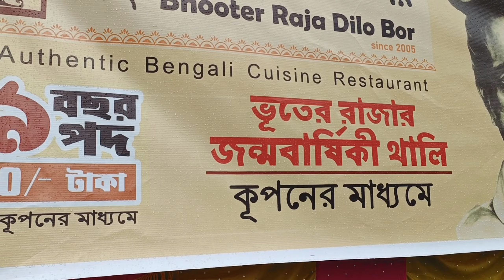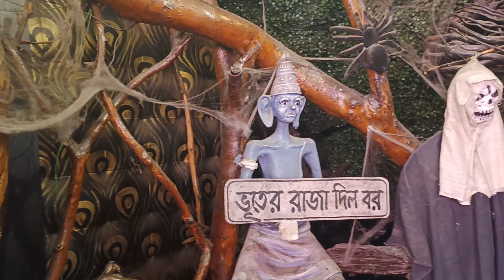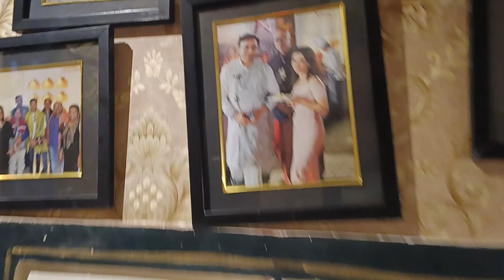Bhooter Raja Dilo Bor 19th birthday special offer 19 items at RS 190 / Bhooter Raja Dilo Bor Thali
Bengali Thali at 190 ? Bhooter Raja Dilo Bor | Kolkata Best Thali Restaurant

Your Queries -

Bhooter raja dilo bor restaurant
Best Bengali Thali Restaurant in Kolkata
Bhooter raja dilo bor restaurant jadavpur
Bhooter raja dilo bor thali
Bhooter raja dilo bor buffet
Meghna Debraj
Mahabhoj Thali
Mutton Thali
Eat Like A Bong
Cheap bengali thali
Bengali thali
Kolkata food
Bengali food